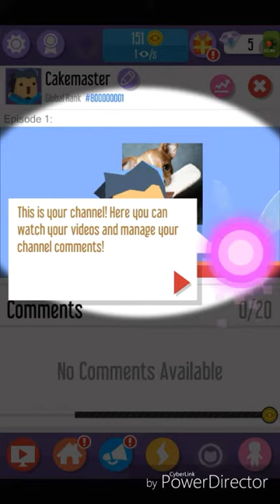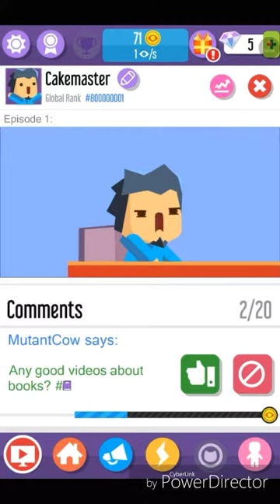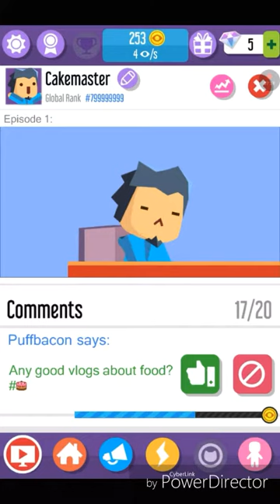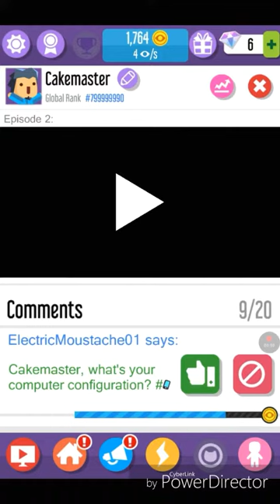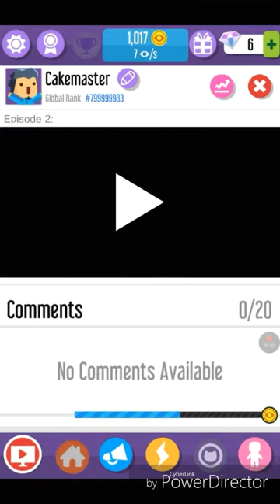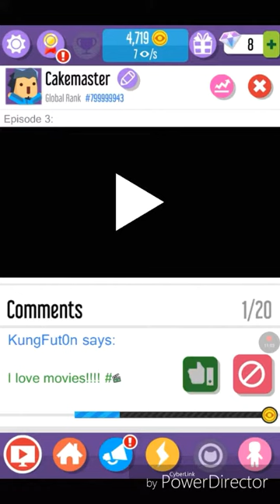vlogger goes viral episode 1 no more stickman